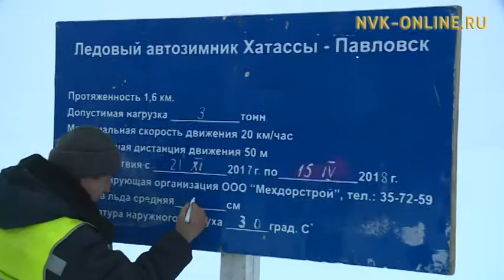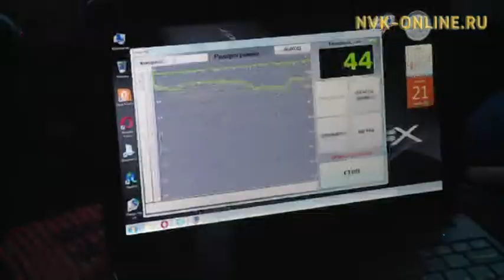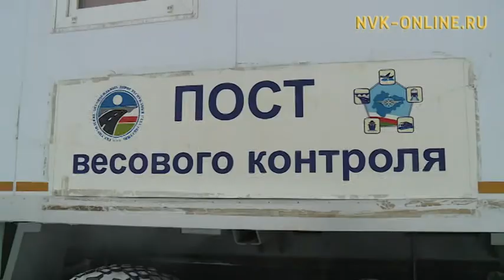Сегодня открыли ледовую переправу Хатассы-Павловск